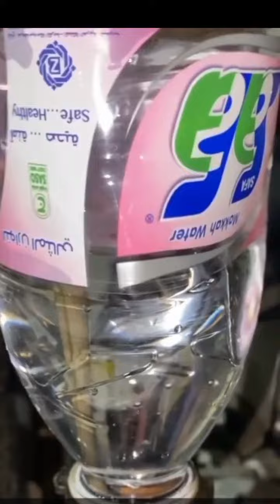Radiator Clean New trick | रेडिएटर हो जायेगा CLEAN हमेसा रहेगा ठंडा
@gjsunilv Radiator Clean New trick | रेडिएटर हो जायेगा CLEAN हमेसा रहेगा ठंडा

Radiator Clean
Radiator aise kare shaf
Kya aise hoga pura clean radiator
Radiator safa karne ka naya tarika
Best homemade radiator flush
How do radiator shops clean radiators
How to flush a radiator at home
How to clean aluminium radiator
How to clean radiator find
Best radiator flush
How do you clean a new style radiator
How do I clean my radiator without removing it
What is trick to get truck radiator working better
What can I use to clean the inside of my radiator

Gjsunilv
[Thank you for washing this video 🤗🤗]

From :-India  Gujarat Gir Somnath Kodinar